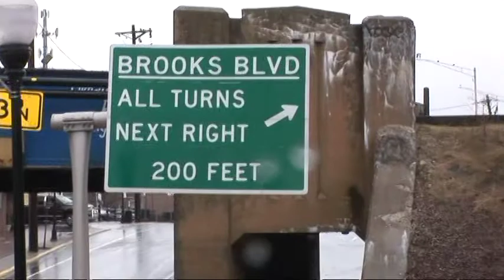Manville, NJ. Flood March 14, 2010.mpg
Flood 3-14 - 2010. Manville NJ.
Imnundacion en Manville NJ. 14 de marso del 2010